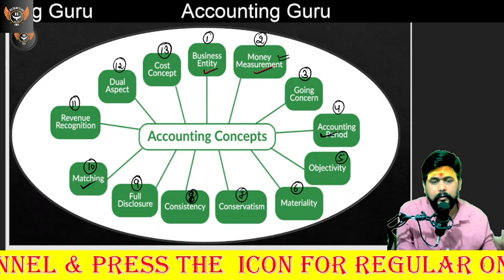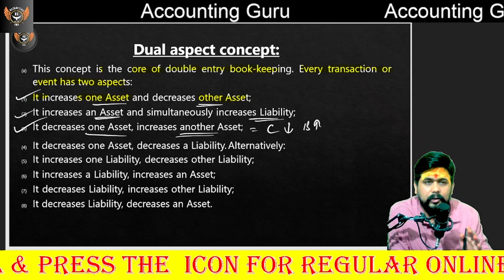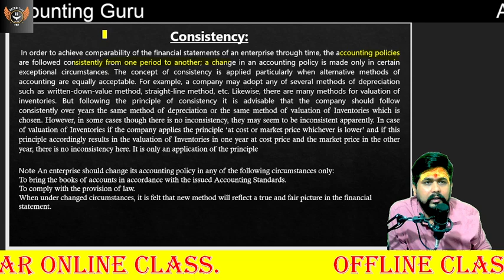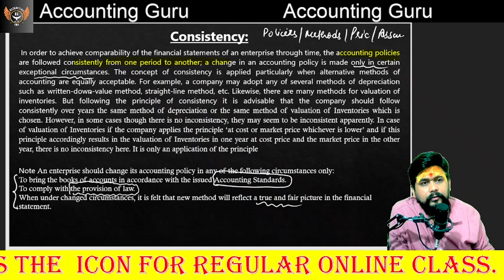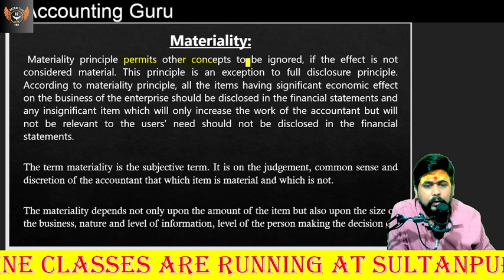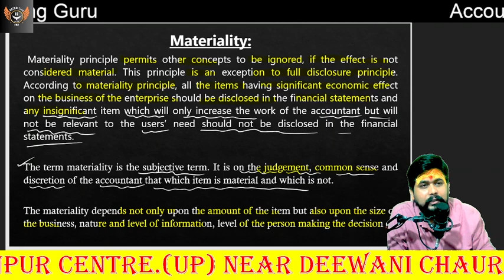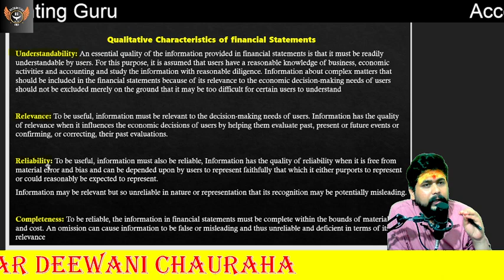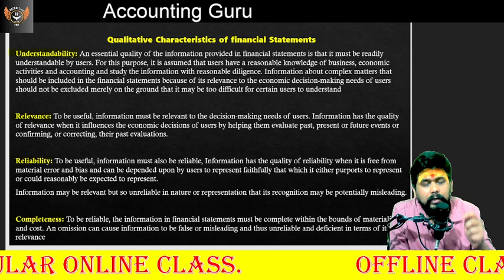09 Accounting principles & Assumption Unit 02 Account CA Foundation Classes -2024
1. अगर आपका कोई भी विषय समझ में नहीं आया हो, तो आप मुझे 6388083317 पर सीधे व्हाट्सएप कर सकते हैं।
2. हमारी ऑफलाइन क्लास को जॉइन करने के लिए ऊपर दिए गए नंबर पर कॉल करें
3. अकाउंटिंग गुरु एप्लिकेशन को डाउनलोड करने के लिए प्ले स्टोर पर अकाउंटिंग गुरु सर्च करें
4. आपके प्यार और आपके समर्थन के लिए दिल से धन्यवाद